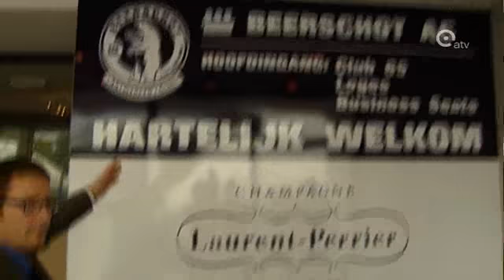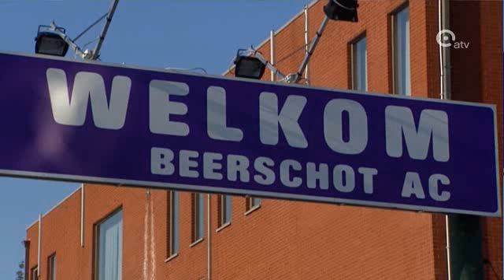Livegesprek Vanoppen 1 jaar op 't Kiel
Dan gaan we nu naar het voetbal, naar Beerschot op het Kiel, waar sterke man Patrick Vanoppen vandaag één jaar voorzitter is. Collega Wim Wilri staat op het Kiel, en heeft de flamboyante voorzitter van Beerschot bij zich.